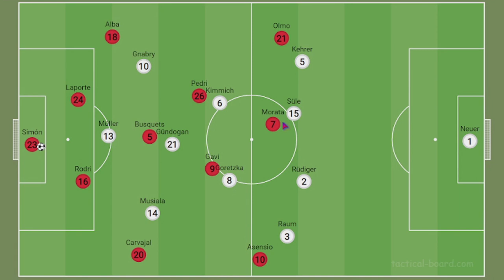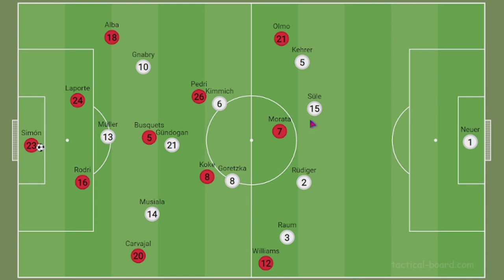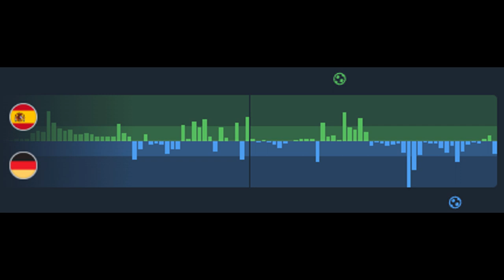Taktik-Analyse: Spanien 1-1 Deutschland | WM 2022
0:00 Intro
0:38 Startaufstellung & Spielidee
1:49 Spanien; mannorientiertes 1vs1 Pressing
3:45 Spanien Gegenpressing
4:51 Deutschland; raumorientiertes Pressing
6:37 Pressing-Trigger; 1vs1 Pressing
8:50 Spanien ihren Stärken beraubt
9:49 2. Halbzeit; Lösungsansatz von Spanien (1:0)
12:01 Schattenseite der Lösung
12:42 Gründe, die Deutschland wieder ins Spiel bringen (1:1)
15:34 Fazit